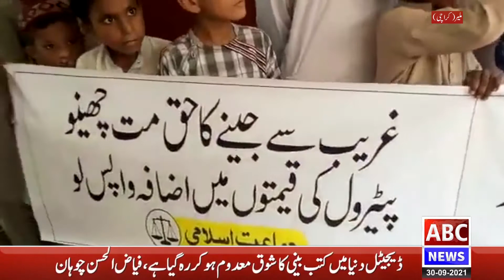Mehngai K Khilaf Karachi ma dhrna || ABC NEWS PAKISTAN